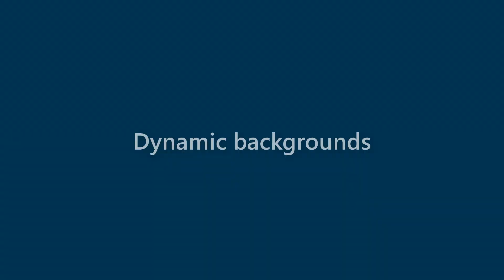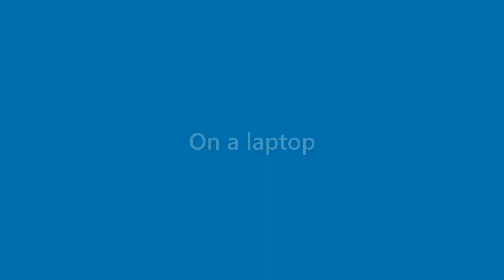Daryl Boyer - appearance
Name Look - Daryl Boyer - appearance. In this video we present "Daryl Boyer" name look and feel in various scenarios.
This video will cover:
How does "Daryl Boyer" look as a personal letterhead?
How does "Daryl Boyer" look on a business card?
How does "Daryl Boyer" look on a computer/laptop screen?
How does "Daryl Boyer" look with different background colors?
How does "Daryl Boyer" look with various fonts?